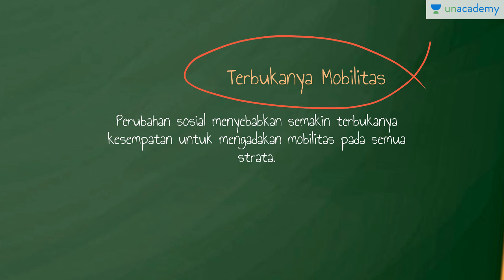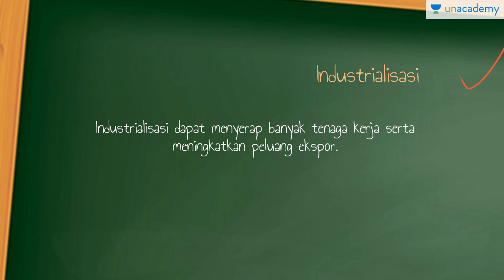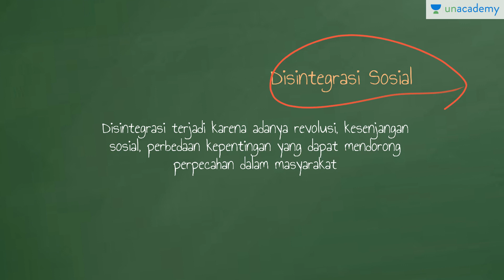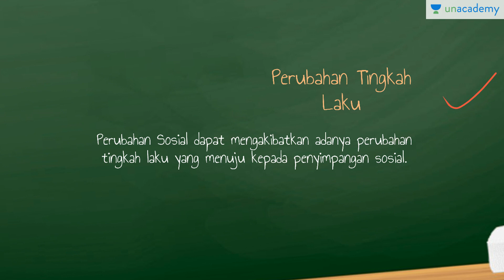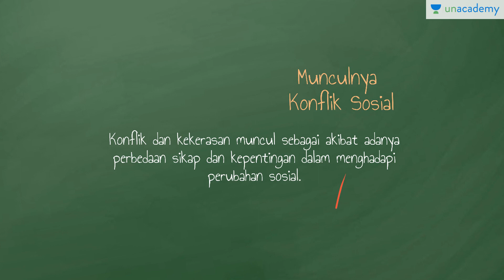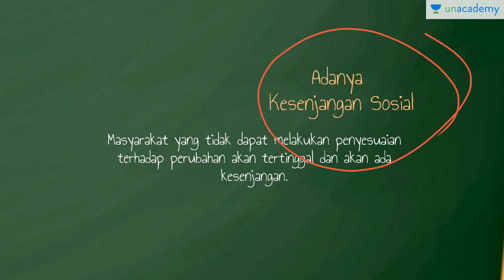Dampak Terjadinya Perubahan Sosial (Sosiologi - SBMPTN, UN, SMA)